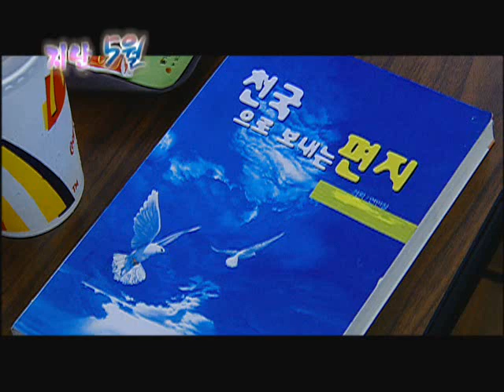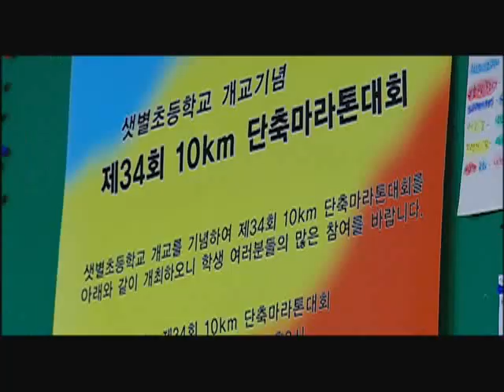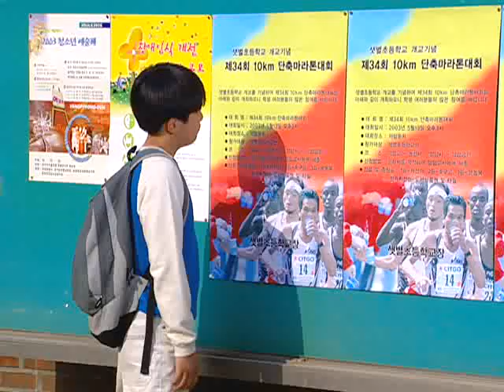TV로 보는 원작동화 - TV Tale_아름다운 5월, 2부_#001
TV로 보는 원작동화, TV Tale,아름다운 5월 (2부), 20110102

홍준네 학교로 전학 온 하늘은
홍준에게 마라톤 대회에 출전하라고 하고,
홍준은 평발이지만, 아빠의 병문제로 걱정하는 하늘이를 위해
마라톤대회에 출전해 하늘의 마음을 위로한다.